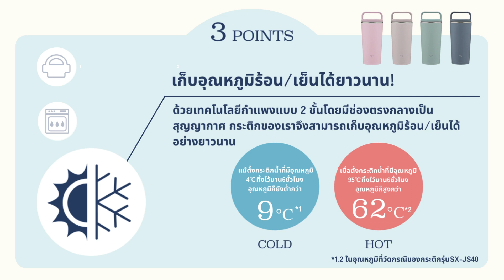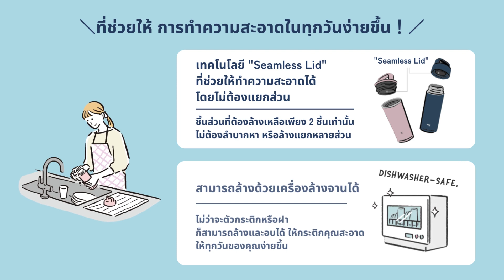Carry Bottle & Carry Tumbler introduction video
กระติกซีรีส์ใหม่ล่าสุดจาก Zojirushi กับ Carry Series ให้อิสระในการพกพาตามแบบฉบับของคุณ✨
Carry Bottle รุ่น SM-RS50/65
- ฝาแบบมีหูจับ พกพาสะดวก ถือง่ายด้วยทรงแบบกระติก สามารถถือได้โดยไม่ต้องใส่กระเป๋า
- ภายในกระติกเคลือบด้วย 'LaClearCoat+' ช่วยให้กลิ่นและสิ่งสกปรกติดยาก และล้างทำความสะอาดได้ง่าย
- เก็บอุณหภูมิร้อนเย็นได้ยาวนาน ด้วยเทคโนโลยีกำแพงแบบ 2 ชั้น
Carry Tumbler รุ่น SX-JS40
- ฝาแบบมีหูจับ ลักษณะเป็นเกลียว ปิดแน่น พกพาง่าย ไม่ต้องกลัวรั่วซึม
- ปากกว้าง ล้างทำความสะอาดได้ลึกถึงด้านใน
พร้อมฟังก์ชันเฉพาะ แบบฉบับโซจิรูชิที่มีมาทั้ง 2 series กับเทคโนโลยี Seamless Lid ยางและฝารวมเป็นชิ้นเดียว ช่วยให้ทำความสะอาดง่ายขึ้นโดยไม่ต้องแยกส่วน
และฟังก์ชันล่าสุด! ตอบโจทย์ช่วยให้ชีวิตง่ายขึ้นอีกระดับกับ Dishwasher-safe ซึ่งสามารถทำความสะอาดด้วยเครื่องล้างจานได้ ประหยัดทั้งแรงและเวลาเลยล่ะค่า 🥰
Series ที่ตอบโจทย์ทุกไลฟ์สไตล์ ให้ทุกการออกจากบ้านเต็มไปด้วยสิ่งดีๆ ให้อิสระกับไลฟ์สไตล์ของคุณ Carry Series